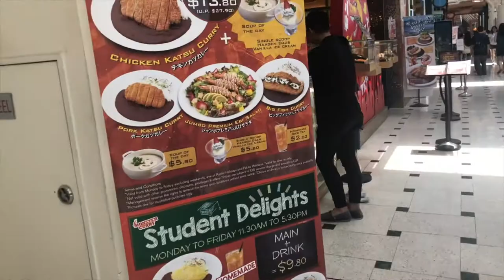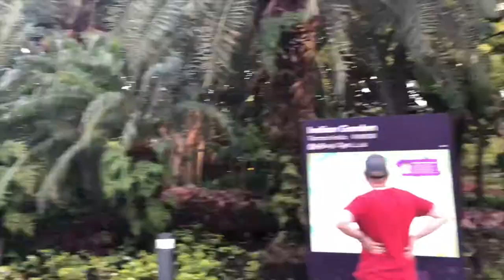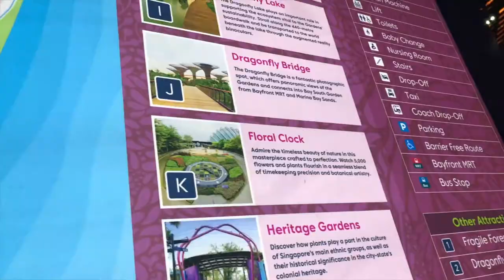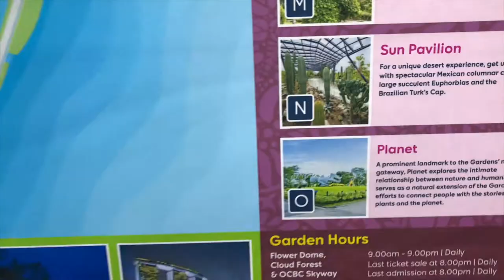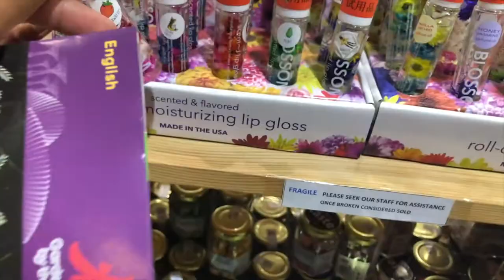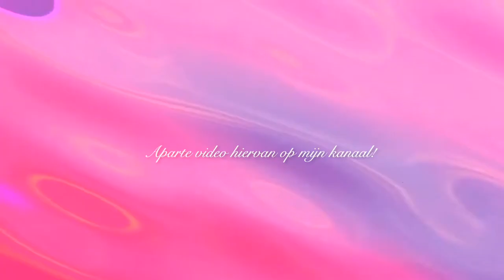Gardens by the Bay en Marina Bay Sands | Singapore Vlog | Renuka Rajaram ♥